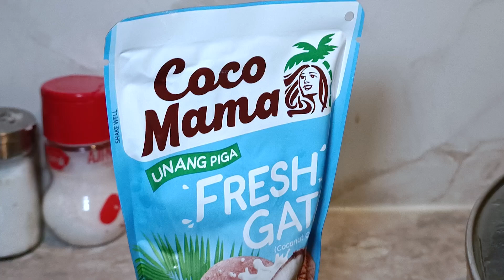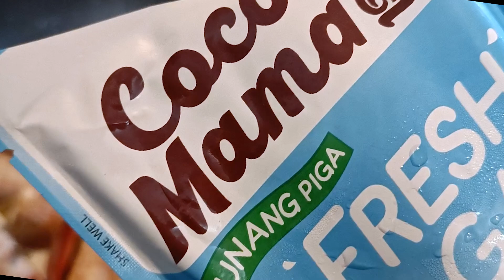Ginataang Aninikad o Conch shell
How to cook a ginataang Aninikad shell or Conch shell